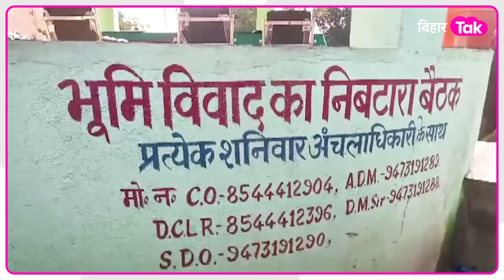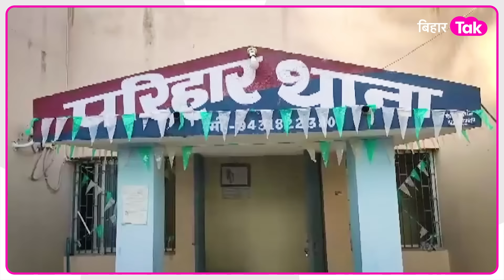Sitamarhi में भिड़ गए Nitish सरकार के दो अधिकारी, महिला CO ने चप्पल चला दी | Bihar Tak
बिहार के सीतामढ़ी जिले में नीतीश सरकार के दो अधिकारी उलझ गए... पहले बाता-बाती हुई और देखते ही देखते कथित तौर पर चप्पल और थप्पड़ भी चल गया..